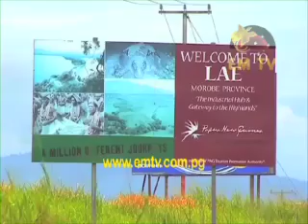Tok Piksa - Episode 21, 2014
As PNG's economy continues to grow and as we hear much about the positive effects of economic development, there is another side to this story. It's a story of ordinary people who have become victims of urban poverty...